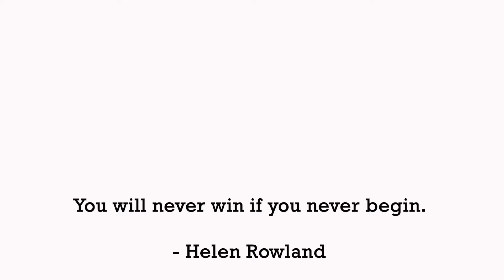डोरी से बनाएं सिंपल सुंदर स्लीव डिज़ाइन | Easy Sleeve design with dori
In this video you'll learn to make this beautiful sleeve design with dori.
Hi friends,
Hope you've liked my video,